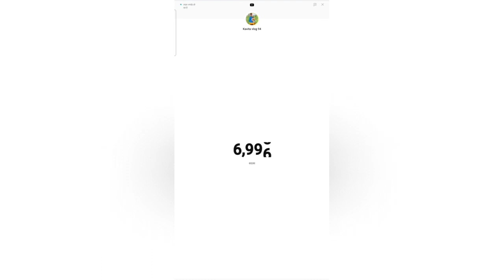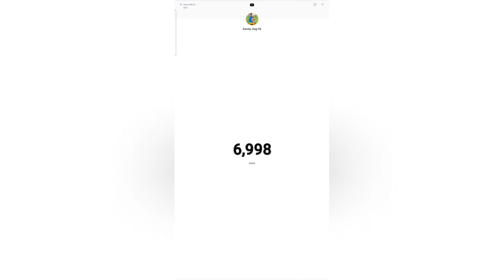107 साल की दादी जी | mahashivratri 2023 | mahashivratri decoration in temple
महाशिवरात्रि |महाशिवरात्रि मंदिर में सजावट | कैसे करते हैं महाशिवरात्रि तैयारी

mahashivratri 2023
mahashivratri puja vidhi
mahashivratri vlog
महाशिवरात्रि 2023
महाशिवरात्रि 2023 में कब है
महाशिवरात्रि पूजन सामग्री

Flying Kites With Momo Kite 2023 vlog |Kites Vlog